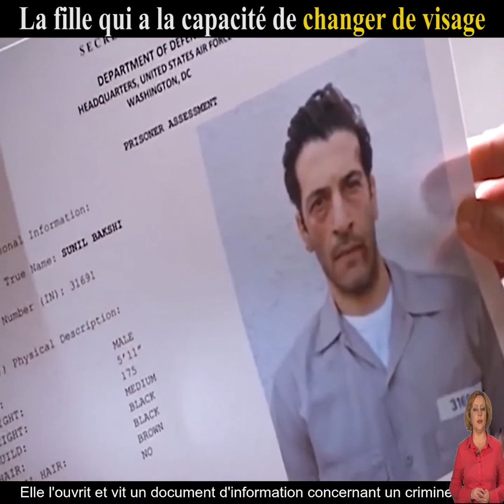La fille qui change de visage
Bon visionnage